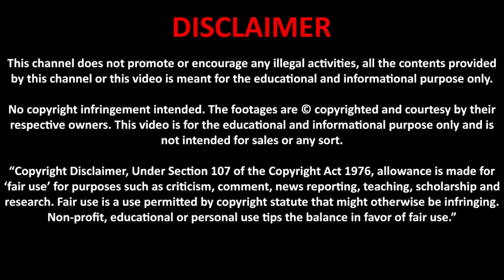Pakistan plane: Army aircraft crashes into residential area